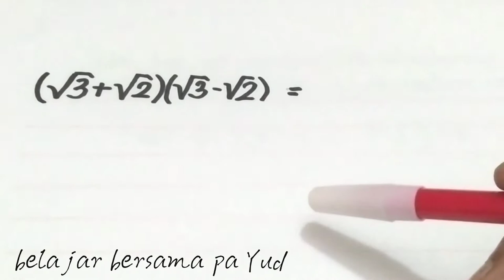PERKALIAN BENOM || bentuk akar dengan memanfaatkan aturan selisih dua kuadrat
Pada video PERKALIAN BENOM || bentuk akar ini dipergunakan trik untuk mempermudah penyelesaian, karena materi video PERKALIAN BENOM || bentuk akar ini perlu dipahami silahkan tonton sampai tuntas dan dukung dengan cara subscribe like dan comment, Terima kasih atas dukungannya semoga bermanfaat dan hari hari anda menyenangkan..🙏

seekor lebah,